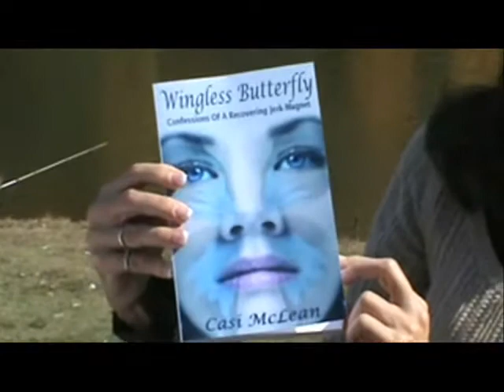How To Find Happiness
The elusive search for happiness people look for it in relationships, careers, medications, alcohol. Want to know the secret to finding happiness?

[1] Lets be friends

[2] Join my forum ... coming soon

[3] Purchase my BOOK for a step-by-step look at how I learned to live my dreams